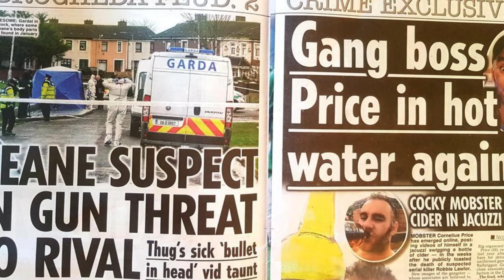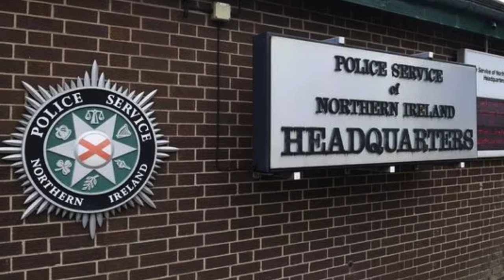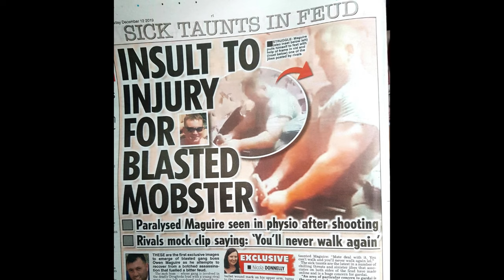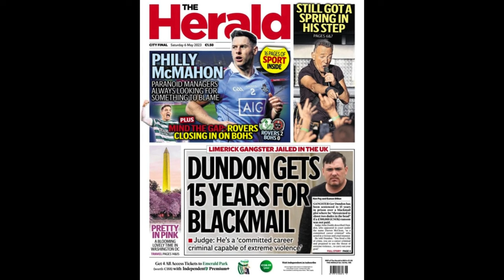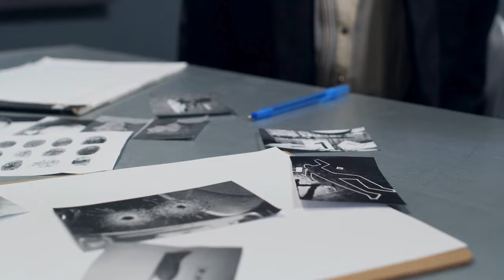Who Killed Robbie Lawlor?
In this gripping video, we delve deep into the mysterious and tragic case of Robbie Lawlor's death, seeking answers to the haunting question: Who Killed Robbie Lawlor? 🕵️‍♂️ Join us on a journey through the twists and turns of this shocking crime as we analyze evidence, explore possible motives, and piece together the puzzle surrounding this unsolved mystery.

🔍 What led to Robbie Lawlor's untimely demise? 🤔 We'll be examining the details, uncovering hidden clues, and shedding light on the dark corners of this chilling case. Make sure to watch until the end, as we navigate through the investigation, shedding light on the unknown.

If you're a true crime enthusiast or simply intrigued by real-life mysteries, this video is a must-watch. Don't forget to leave your theories and thoughts in the comments below – your insights could be the key to cracking this case wide open! 🔑

Time Stamps:
0:00 Robbie Lawlor Intro
1:00 Robbie Lawlor Upbringing
1:50 Robbie Lawlor Warned his Life is in Danger
2:30 Story Behind Robbie Lawlor's Death
3:25 The Death of Robbie Lawlor
3:43 The Drogheda Feud
4:32 Cornelius Price
5:18 The Murder of Keane Mulready Woods
6:05 Who Was Responsible For The Murder of Robbie Lawlor
8:27 Jonathan 'Mr Big' Gill, Owen Maguire, Barry Young Connection